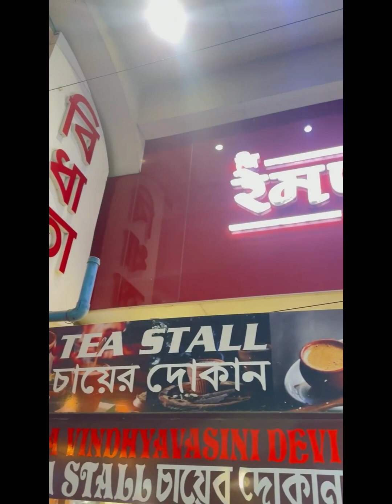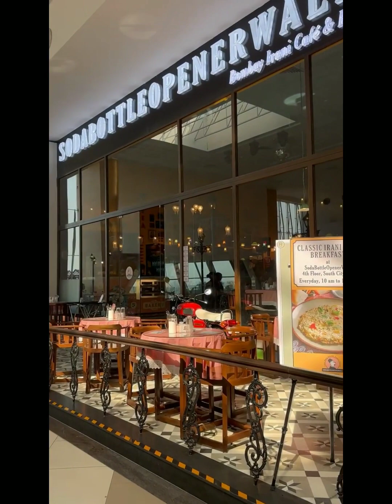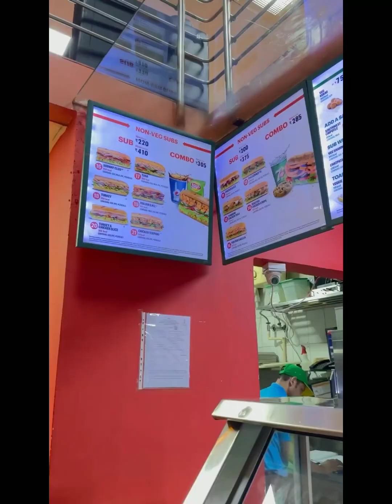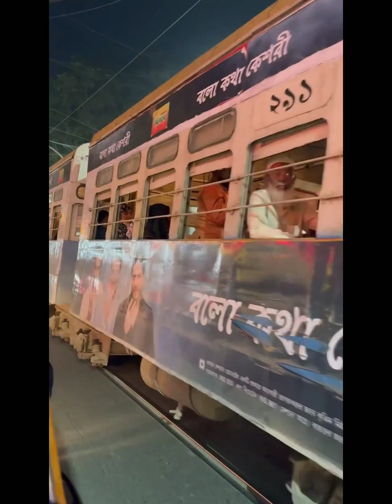ঘুরে আসলাম দাদাদের দেশ থেকে 😍🚖📍Kolkata Vlog ✨